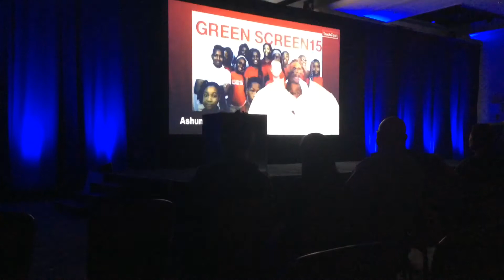Mr.Moore talking about the Green Screen15 in Pheonix,Arizona